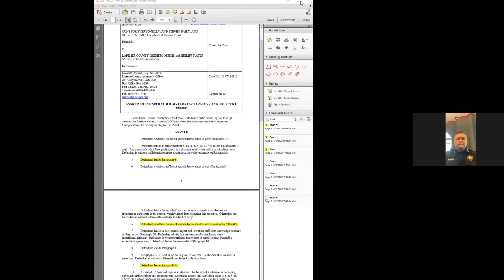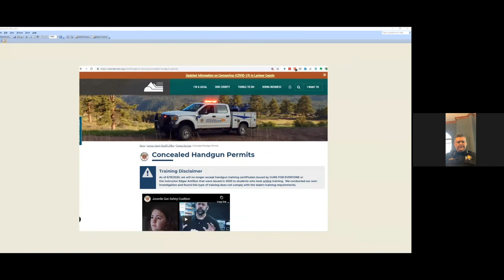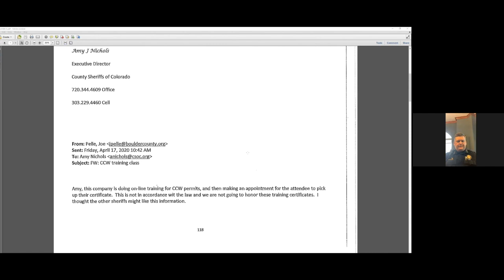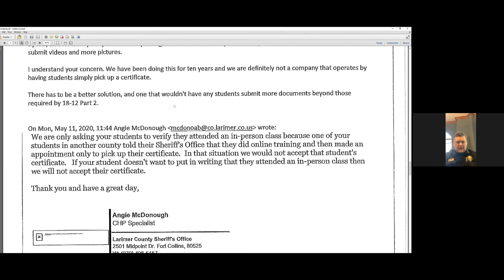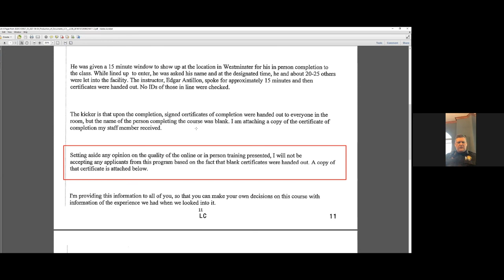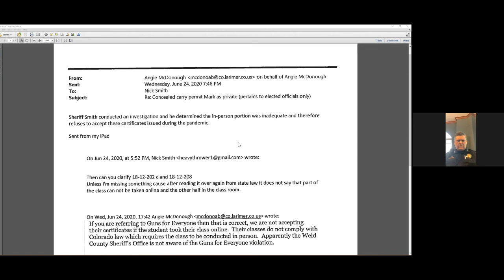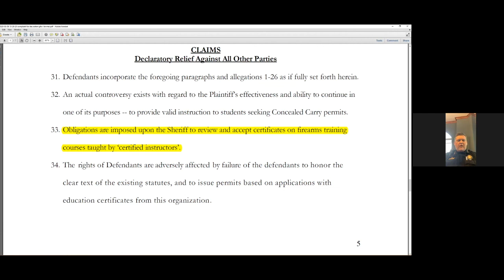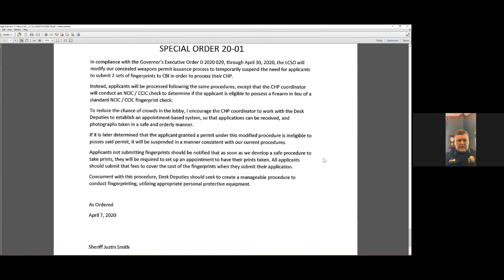Guns For Everyone vs Larimer County Sheriffs Office - 2153 Justin Smith 8 2 21